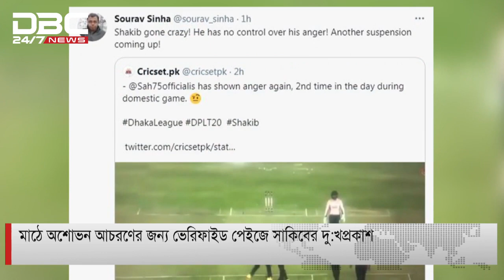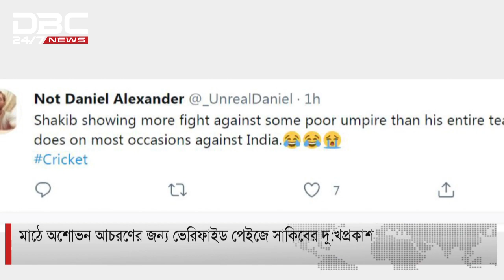মাঠে অশোভন আচরণ নিয়ে সাকিবের দু:খ প্রকাশ